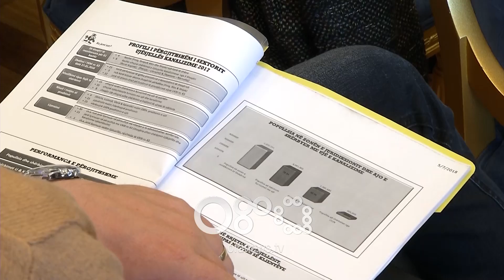Ora News - Reforma e ujit, Gjiknuri: Deri tani janë mbledhur 9 mln euro të ardhura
Tre muaj pas nisjes së aksionit për reformën e ujit ministri Gjiknuri ka bërë me dije se janë mbledhur 9 mln euro. Duke folur në analizën vjetore të Agjensisë së Ujësjellës-Kanalizimeve kreu i MIE tha se duhet të instalohen edhe 300 mijë matësa ndërsa paratë e mbledhura do përdoren për shlyerjen e borxhit ndaj OSHEE. Kreu i Agjensisë së Ujsjellës –Kanalizimeve u shpreh se gjatë 2017 situata e borxheve ka qenë mjaft e rënduar.

Që prej 1 shkurtit kur nisi edhe aksioni në sektorin e ujsjellës-Kanalizimeve janë arkëtuar 9 mln euro. Ministri i Infrastrukturës dhe Energjisë Damian Gjiknuri tha se ka ende punë për tu bërë pasi duhet që të instalohen edhe 300 mijë matësa të tjerë për të pasur nën kontroll situatën.

Gjiknuri u bëri thirrje bashkive që të përmirësojnë punën në kuadër të aksionit ndërsa theksoi se të ardhurat e mbledhura nga aksioni do të përdoren për shlyerjen e borxhit të OSHEE si fillim.

Drejtori i Agjensisë Kombëtare të Ujësjellës –Kanalizimeve u shpreh se reforma ishte e domosdoshme në një kohë që ky sektor ishte i përfshirë në borxhe dhe arkëtime të ulta të detyrimeve.

Qytetet që kanë performuar më pozitivisht në kuadër të aksionit janë Durrësi dhe Tirana dhe sipas ministrit  mbështetja nga qeveria do të jetë më e lartë për këtë  kategori.